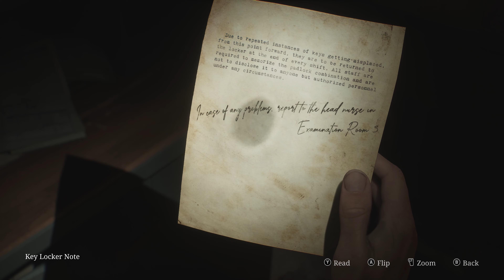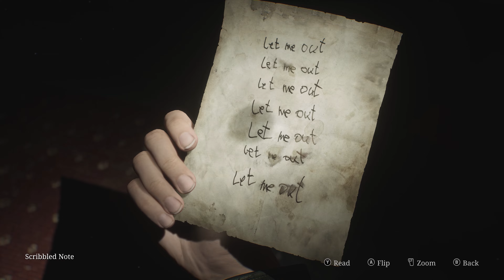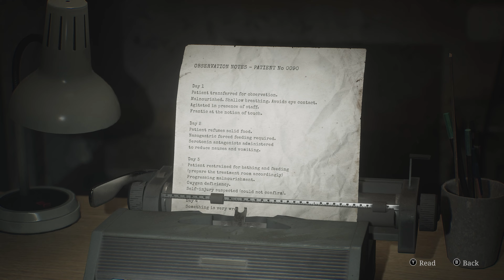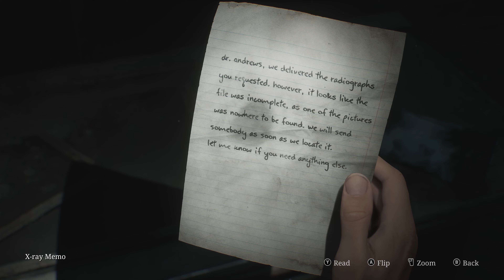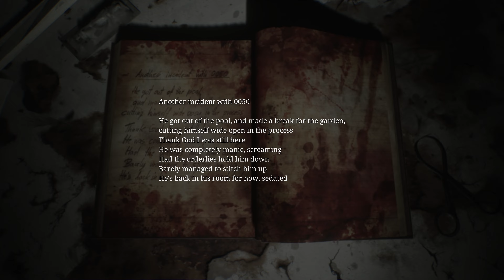Silent Hill 2 Remake - 4K60 - Commentary Walkthrough 3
Take on the role of James Sunderland and venture into the mostly deserted town of Silent Hill in this highly anticipated remake of the 2001 classic. Drawn to this mysterious place by a letter from his wife, who died three years previously, James searches the town for any trace of his wife.

Enter a dream-like world and encounter twisted monsters, the menacing Pyramid Head, and a seemingly ordinary cast of characters wrestling with their past.

As James comes to terms with his own turmoil, he'll be left with one question – why did he really come to Silent Hill?